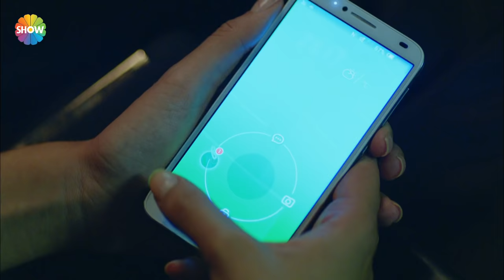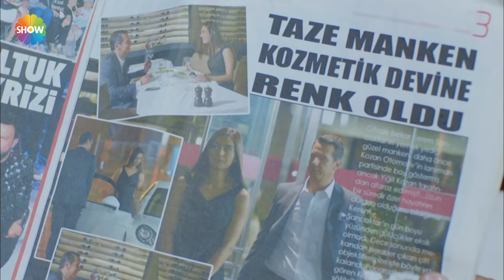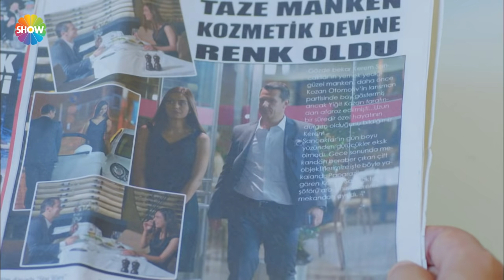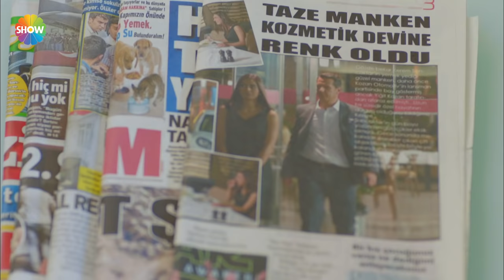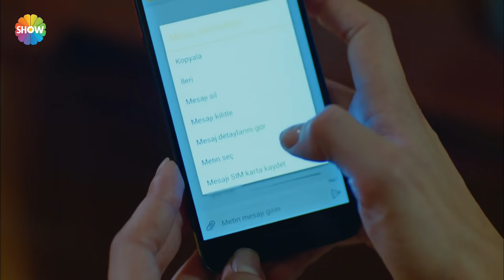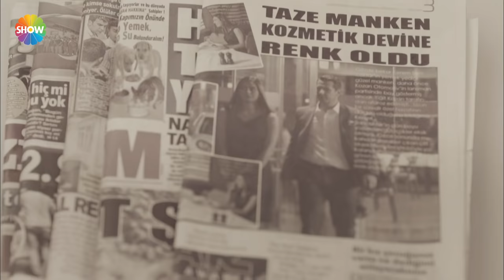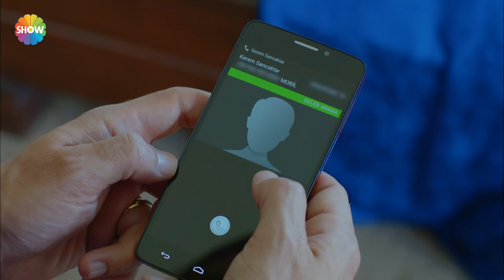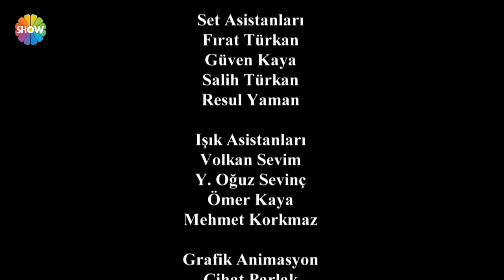Asla Vazgeçmem 21. Bölüm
Asla Vazgeçmem'in 21. Bölümünde; Fırat’ın yardımıyla Gazanfer’den sonsuza kadar kurtulan İclal’in bundan böyle en yakın destekçisi Fırat olmuştur. Ancak artık Yiğit ve Nur arasındaki ilişkiyi bilmiyor gibi davranmak gitgide İclal’e daha zor gelmektedir. Kerem’le yediği iş yemeğinin bir komplo sonucu magazine malzemesi haline gelmesi Nur’u çok üzer, ancak olay Yiğit’i küplere bindirir ve soluğu Kerem’in yanında alır. Amacı Kerem’e gözdağı vermektir.
Yiğit ve Kerem, geçmişleri, karakter yapıları ve yaşam tarzlarıyla birbirlerine tamamen zıt iki uçtur.
Yiğit ve Nur’un arası Fırat ve İclal işbirliği ile bir kez daha açılırken diğer yanda İclal Yiğit’e karşı tutumunu tamamen değiştirir ve kocasının sıkıntılı anlarında ona destek olan, vefalı, sözden çıkmayan uyumlu eş rolüne geçer. Şantaja inanan Cahit parayı denklemiş, bir kez daha Elmas’ın tuzağına düşmüştür. Elmas’ın ise keyfine diyecek yoktur. Hayatını garantiye aldığını düşünmektedir. İclal’in aralarındaki ilişkiden haberdar olup, bilmiyormuş numarası yaptığını anlayan ancak buna Yiğit’i inandıramayan Nur,  İclal’le ilgili büyük bir şok daha yaşayacaktır.

Asla Vazgeçmem Yönetmen: Aysun Akyüz, Mehdiabbas
Yapım: Gold Film
Yapımcı: Faruk Turgut
Senaryo: Sırma Yanık, Melis Civelek